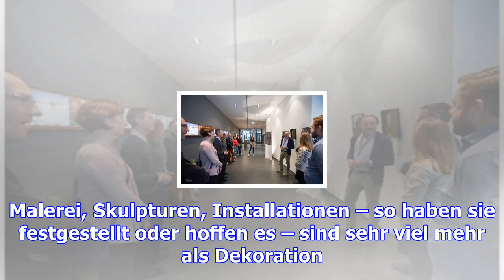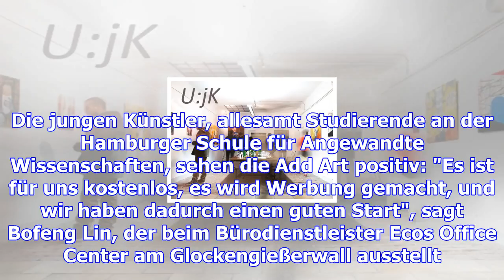Nachwuchskunst in unternehmen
Über die Initiative "Add Art" stellen junge Künstler von heute an in Firmen aus Hamburg. Wer will da...